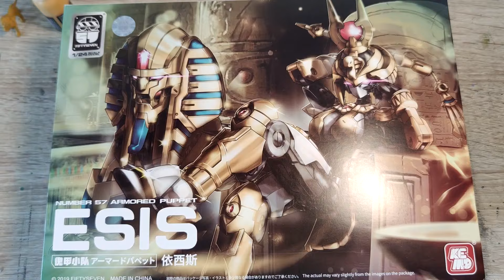Number 57 Armored Puppet Esis ASMR [Plastic Model Kit]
msuic: Shadow of the Damned OST